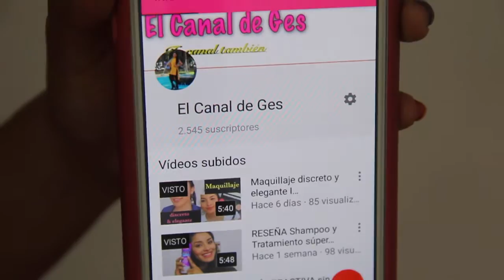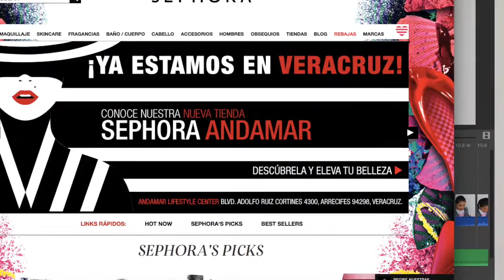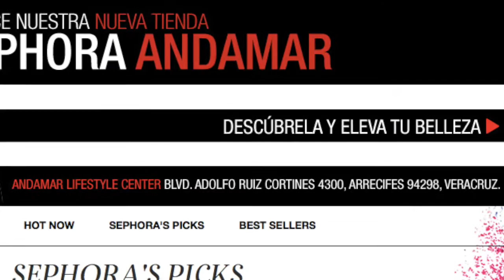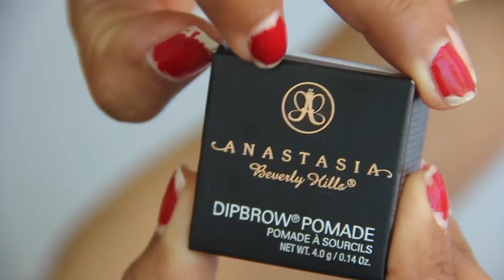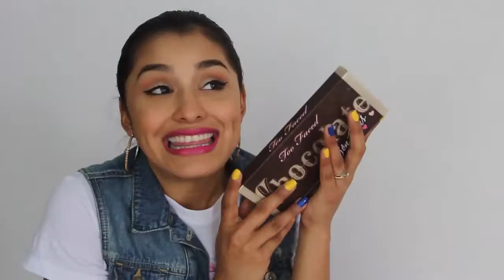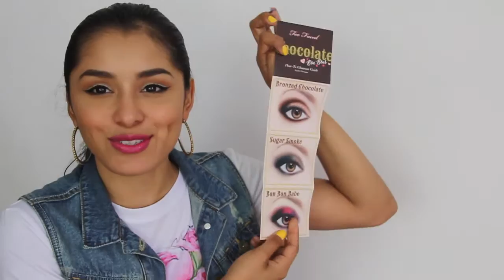SEPHORA VERACRUZ + reseña CHOCOLATE BON BONS TOO FACED I ElCanalDeGes